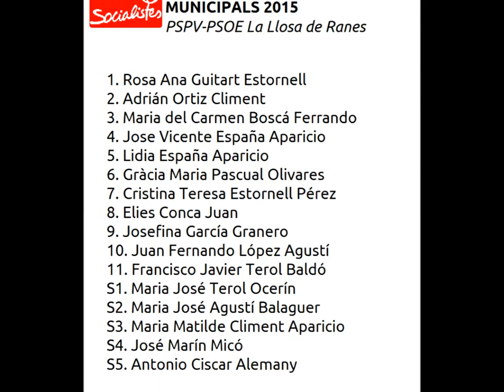Candidatura PSPV-PSOE La Llosa de Ranes 2015